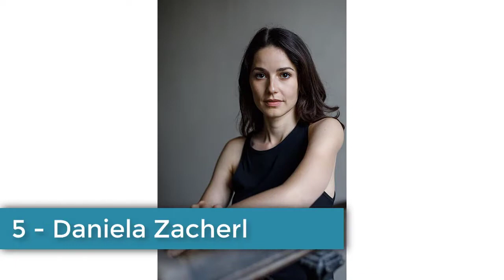10 Most Beautiful Austrian Women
Who do you think is the Most beautiful Austrian Woman? Don't forget to mention it in the comments.
1 -  Annika Grill
2 - Nadine Stroitz
3 - Silvia Hackl
4 - Anna Huber
5 - Daniela Zacherl
6 - Ronja Forcher
7 - Nadine Leopold
8 - Mirjam Weichselbraun
9 - Christine Reiler
10 - Marisa Mell